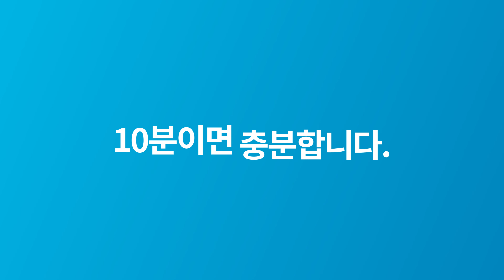트레이너이신가요? 솔티드슈즈로 10분 운동 데이터 분석! - SALTED shoes fitness&sports data -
피트니스 회원에게 신뢰감과 운동 만족도와 신뢰감을 높입니다.
"솔티드슈즈" 체험해보세요.